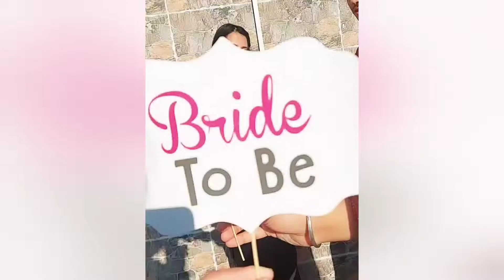tinku ki wedding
song  aaj Sajeya
artist   Goldie Sohel
Album Aaj sajeya
licensed to saregama (on behalf saregama India Ltd ) saregama publishing,  LatinautorPerf And 3 music rights societies